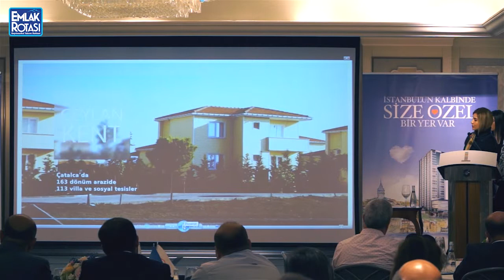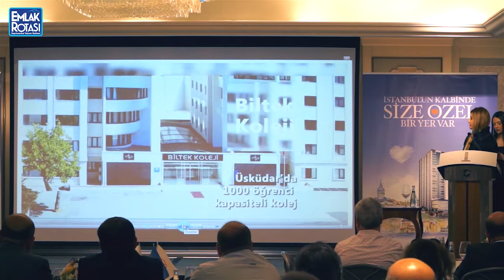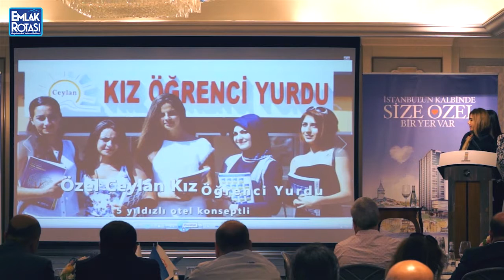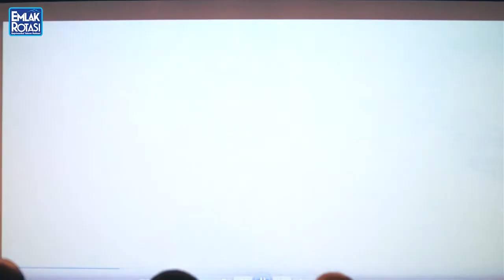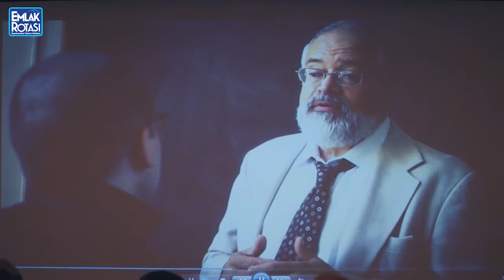Muhteşem Yeni Yüzyıl Konutları Lansmanı / Emlak Rotası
Emlak Rotası olarak Muhteşem Yeni Yüzyıl Konutları Lansmanı'nı sizler için takip ettik. İyi seyirler.